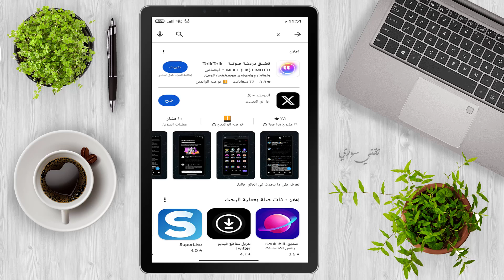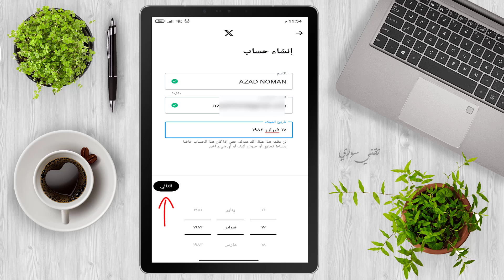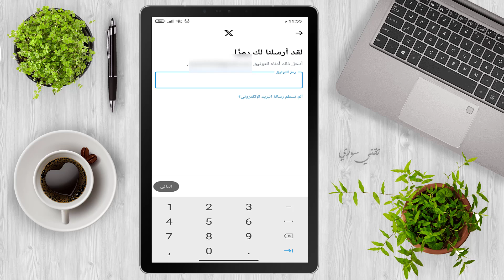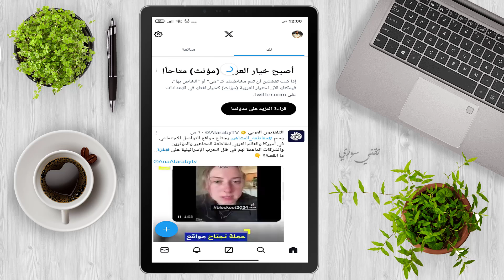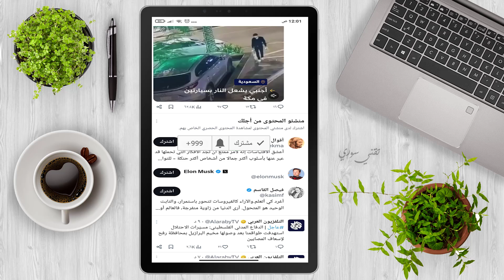طريقة انشاء حساب تويتر اكس x جديد بعد التحديث الاخير 2024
فيديو اليوم هو عبارة عن شرح لطريقة انشاء حساب تويتر اكس x جديد بعد التحديث الاخير 2024 | انشاء حساب تويتر جديد

AZAD NOMAN
ازاد نعمان